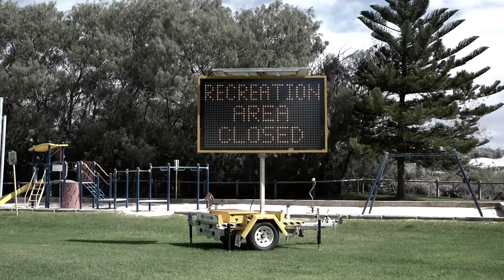COVID 19 - No Fun Zone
Western Australian COVID reaction bought us back to nature.